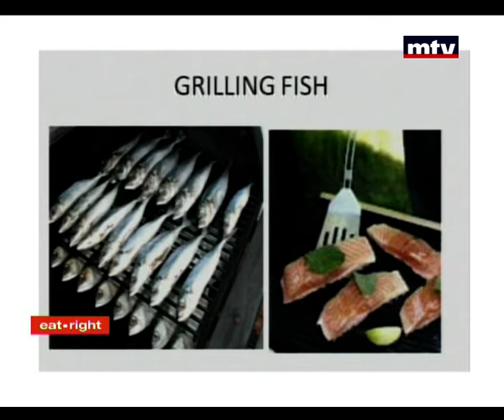Eat Right - 22/05/2015